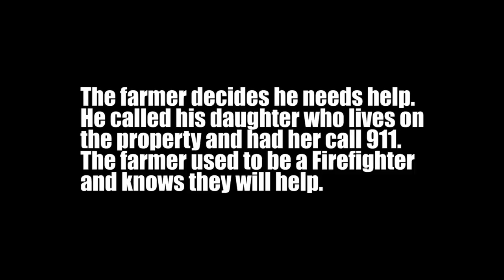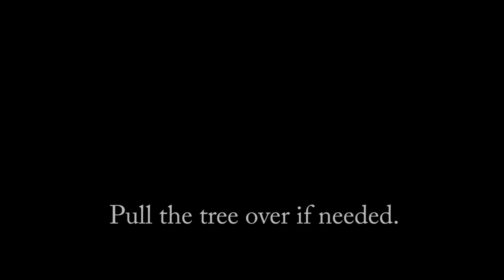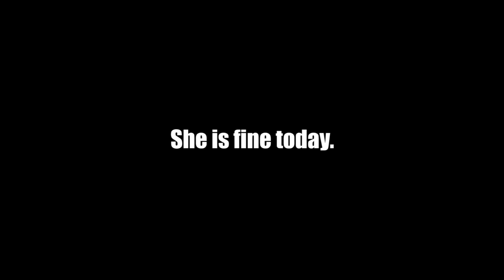Cow got stuck in a tree. Does she get out?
work yet. Consider supporting this channel and purchase a copy today on Amazon or

To join the Mug Club, past the link below in your web browser for the coffee Mug Club.